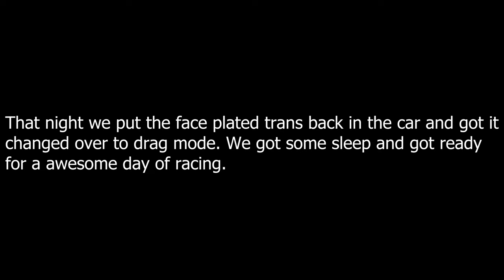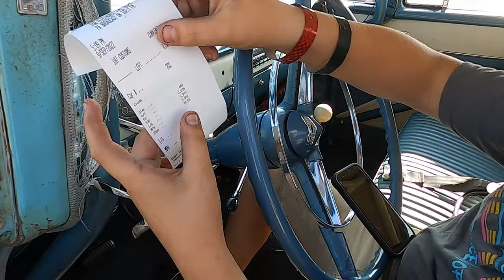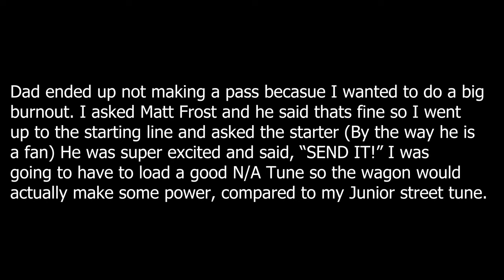14 year old kid does huge burnout ( Race week Day 5)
Dad and I make the drive from Tulsa, Ok to Noble, Ok and swap the trans again in the parking lot. Then head to the track for a great day of racing.